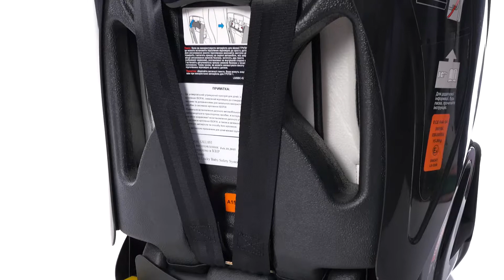Автокресло Gallant (Isofix), black/grey (1/2/3) от BabyHit